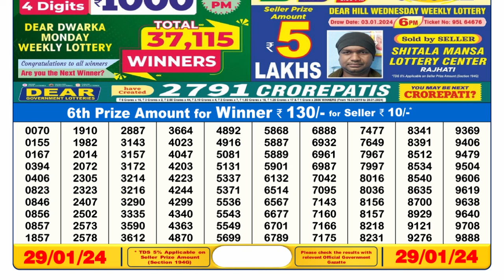🔴 Lottery Sambad Live 06:00pm 29/01/24 Day Nagaland State Dear Lottery Result Pdf Download